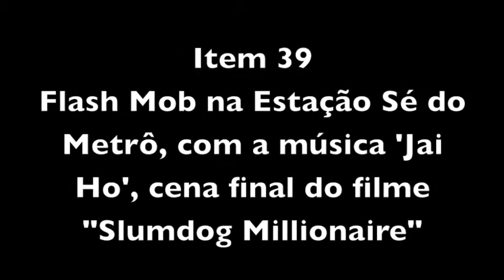Jai Ho - CAEP IntegraPOLI 2011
Refilmagem da cena final do filme Slumdog Millionaire (original ) Chupa AEQtri!